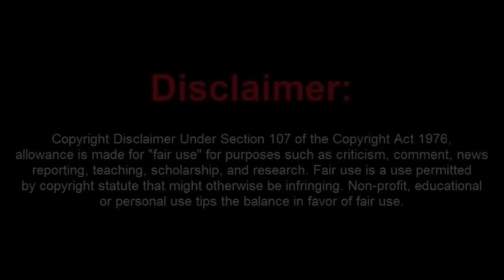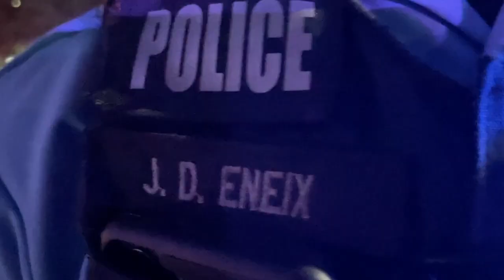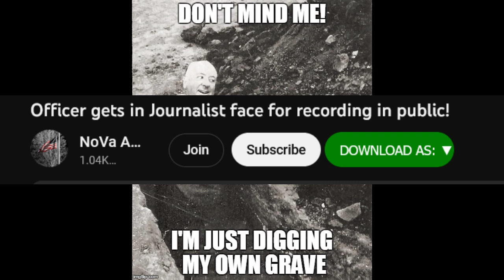Man Baby Frauditor Cries About Officer Getting Too Close